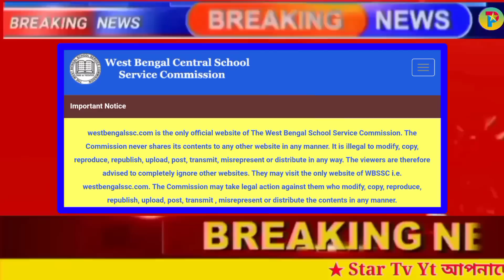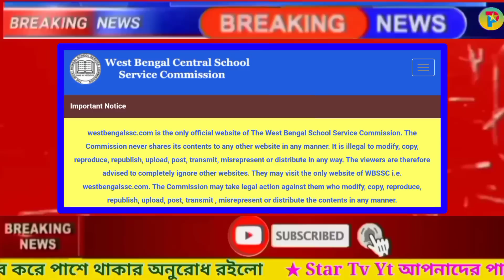Upper Primary News Today || Merit List/Panel Coming Soon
আমাদের চ্যানেল শিক্ষা  সংক্রান্ত বিভিন্ন তথ্য  প্রদানে বদ্ধপরিকর, উচ্চ প্রাথমিকের শিক্ষক নিয়োগ, নবম থেকে দ্বাদশ শ্রেণীর শিক্ষক নিয়োগ, গ্রুপ সি, গ্রুপ ডি, মাদ্রাসা শিক্ষক নিয়োগ এছাড়া অন্যান্য বিশেষ তথ্য বিষয়ে খবর দিতে বদ্ধপরিকর। Welcome to Star TV YT, your go-to channel for educational content and news updates.

At Star TV YT, we strive to provide our viewers with informative and engaging videos that cover a wide range of educational News topics. Whether you're looking to learn about every educational Matters , our channel has something for everyone. Our goal is to  get information of education.

In addition to our educational content, we also keep our viewers informed with the latest news updates from around the world. From breaking news stories to in-depth analysis, we cover a variety of topics to keep you up-to-date on current events.

So, if you're looking for a channel that combines education and news in one convenient place, look no further than Star TV YT. Stay updated with the latest educational news in West Bengal with our comprehensive coverage of Upper Primary News, Nine to Twelve Teacher Requirement News, WBSSC News, WB Primary News, Rail Requirement News, WB Group D News, WB Group C News, WBMSC Teacher Requirement News, WBMSC Group D News, News Teacher Requirement News, Kolkata High Court News, Supreme Court Live News, Upper Primary TET News, WB Primary TET News, New Teacher Requirement News, and New WBSSC News. Stay informed about teacher requirements, job opportunities, court rulings, and other important updates in the education sector in West Bengal.